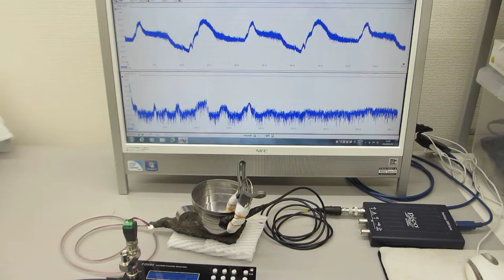超音波システム１ＭＨｚタイプの超音波実験